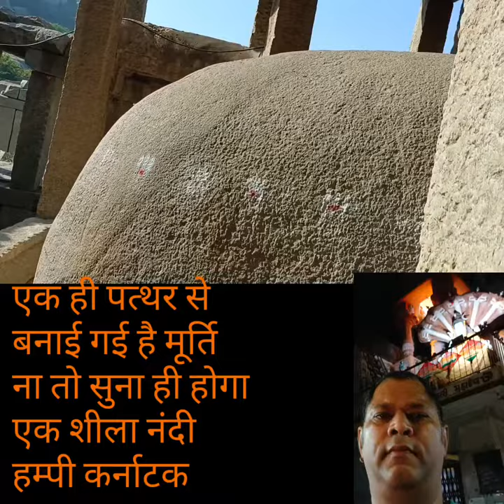mahadev k bhakt nandi